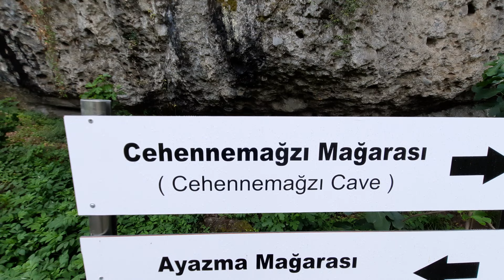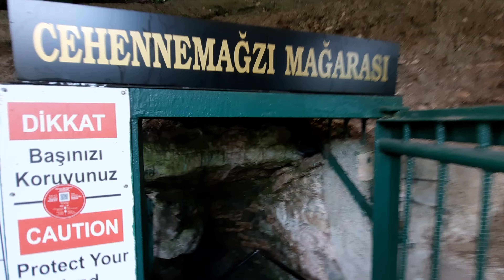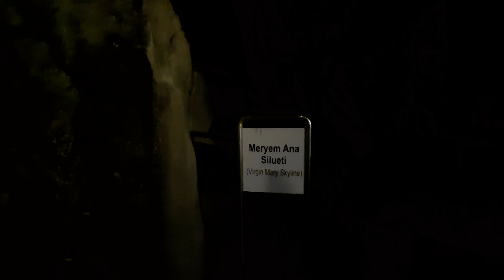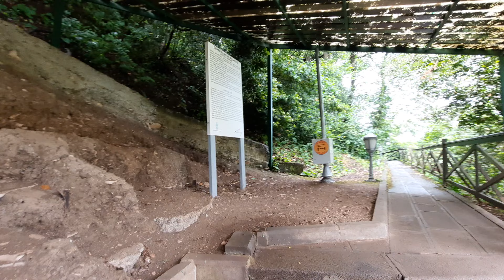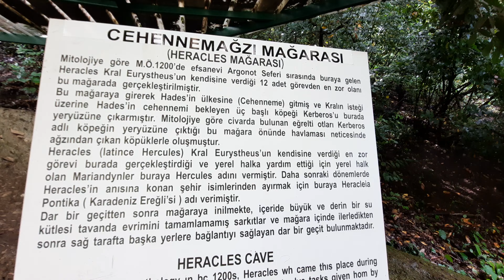Cehennemağzı Mağaraları - Ereğli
Cehennemağzı Mağarası, Zonguldak ili, Ereğli ilçesi merkezinde yer alan mağara. Antik dönemdeki adı Achelon Vadisi, Ayazma olan alandadır. Yan yana üç mağaradan oluşur. Birinci mağaranın giriş bölümünün tabanı bitki ve geometrik şekilli mozaik kaplıdır. İkinci bölümün doğu kısmında apsis kalıntıları bulunur.